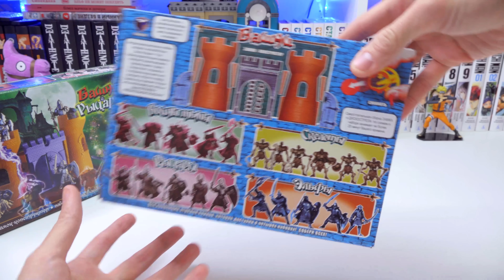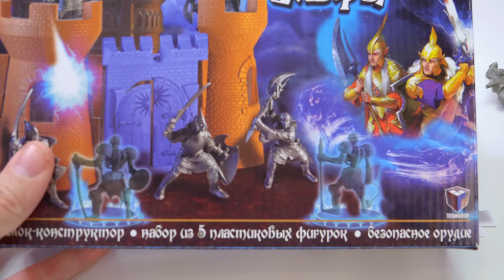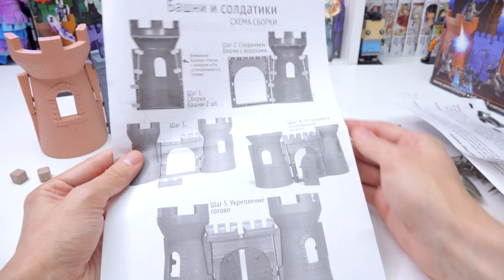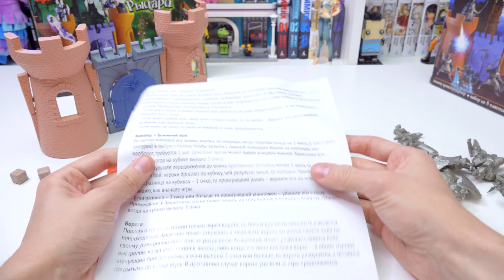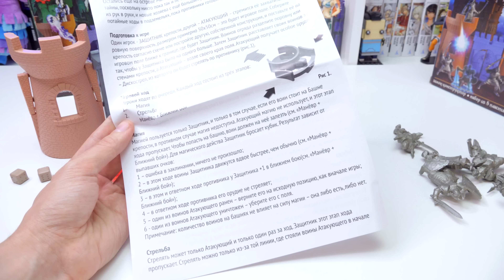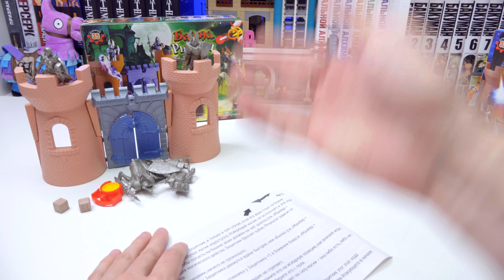ЗАМОК С РЫЦАРЯМИ за 200 рублей - Технолог из FIX Price